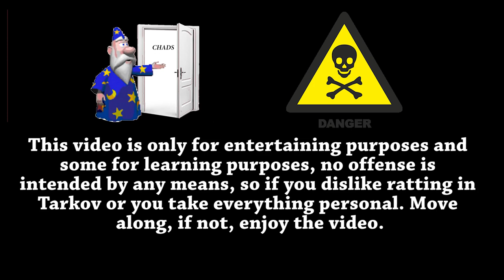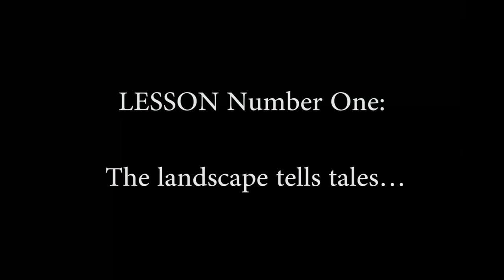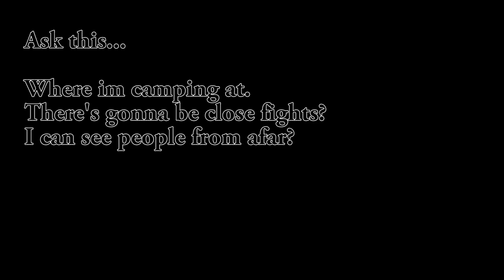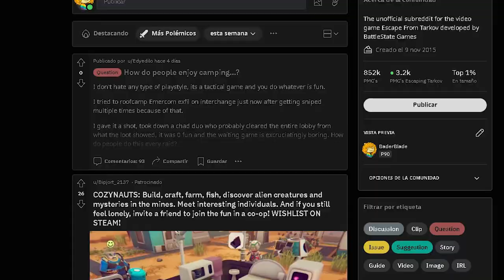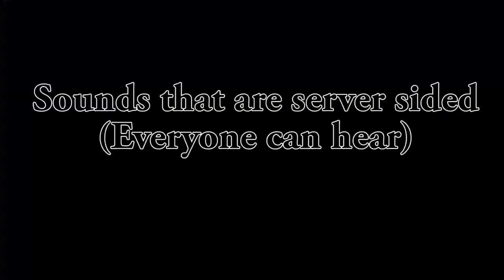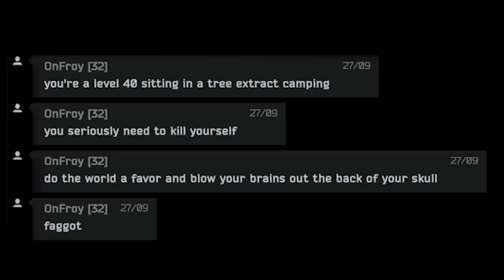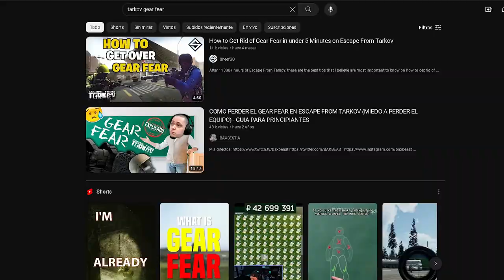The ONLY RAT GUIDE you will need to FARM CHADS EFFECTIVELY in TARKOV